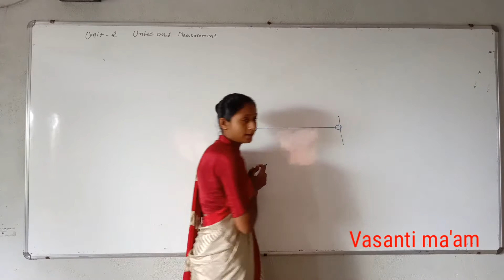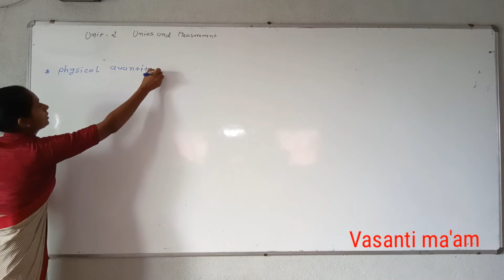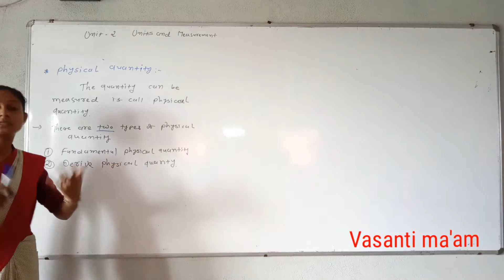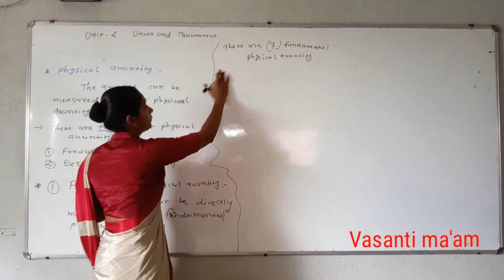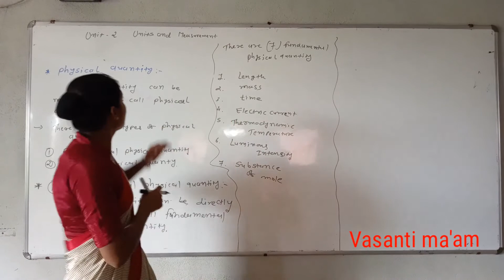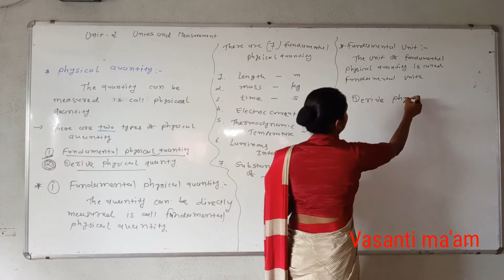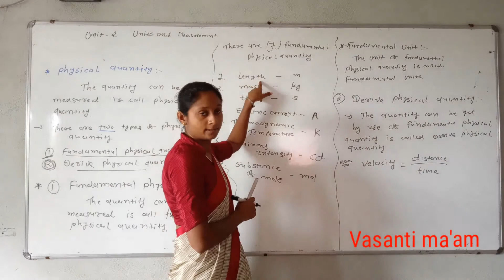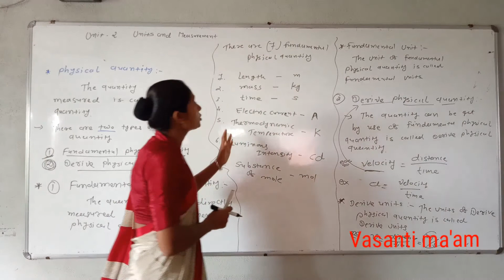11th physics(eng.med.)cha.no.2 unit and measurement